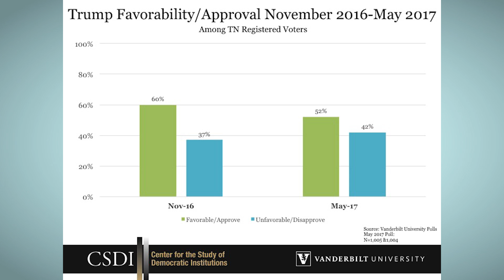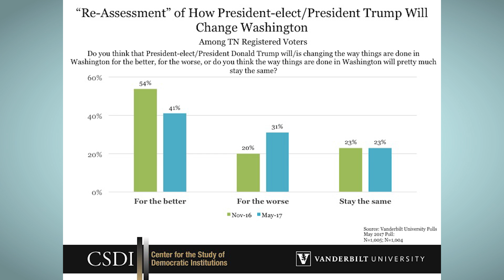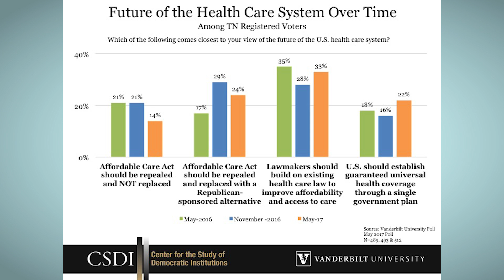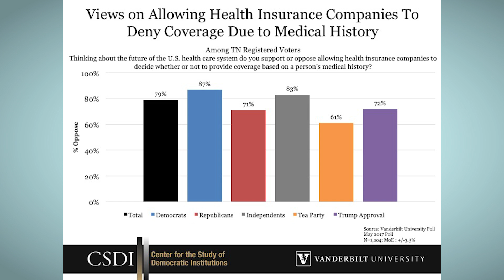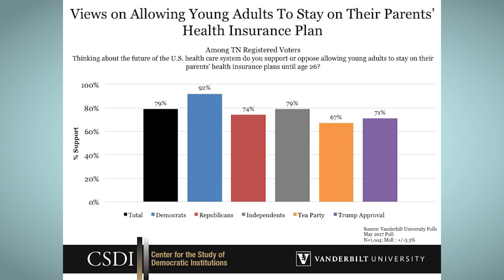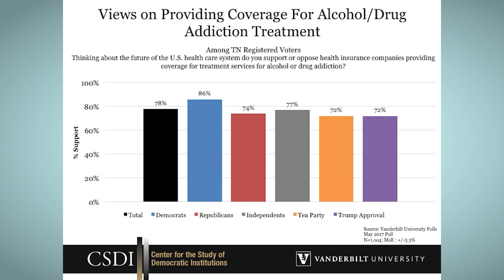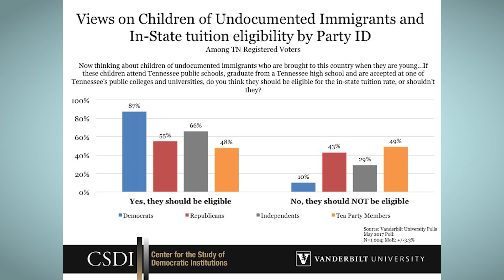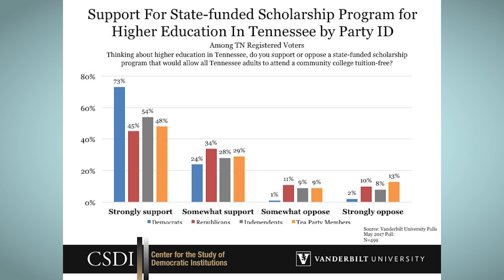Vanderbilt Poll: Tennesseans cooling on Trump, favor ACA provisions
A majority of Tennesseans approve of the job President Trump is doing, but they are less optimistic that he’ll change things for the better, according to the latest Vanderbilt Poll-Tennessee. Co-directors of Vanderbilt’s Center for the Study of Democratic Institutions John Geer and Josh Clinton presented these findings and more to the media via conference call May 30.